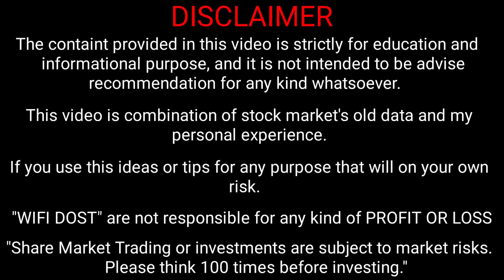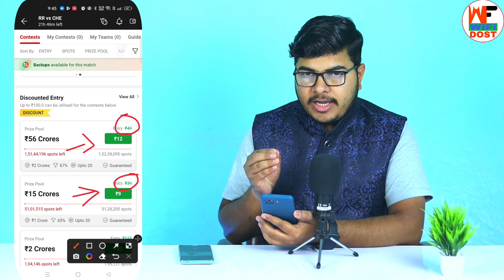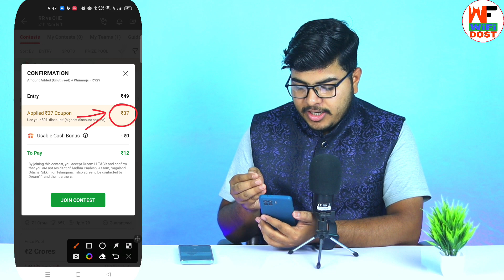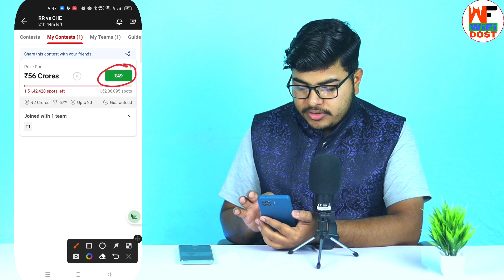dream11 coupon code | dream11 coupon code today | dream11 me coupon code kaise nikale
By,
NAVIN KUMAR

dream11 me coupon code kaise nikale
dream11 me coupon code kaha hota hai
dream11 me coupon code kaise nikale 2023
dream11 coupon code 2023
dream11 coupon code today
dream11 coupon code today 2023
dream11 new coupon code
wifi dost

                         🙏 Content Cover 🙏

wifi dost

🔴 My Use 🔴

⚫ Wifi Dost